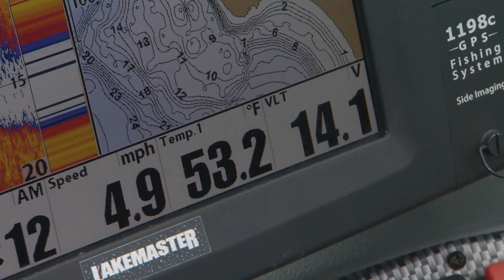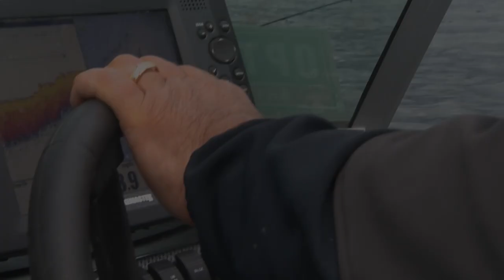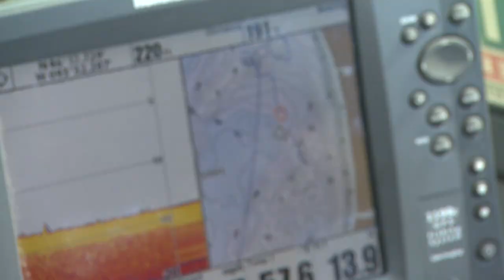Smallmouth Therapy - Good Fishing 2014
Full Show - "Smallmouth Therapy" from Babe Winkelman's Good Fishing 2014 Show 6
For more of the fishing and hunting content you love please visit us